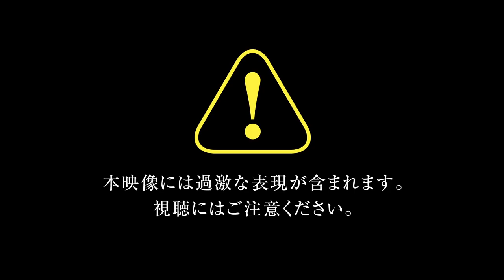Attack on Titan 2: Final Battle - Developed by KOEI TECMO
STRAIGHT FROM THE DEVS: "Attack on Titan 2: Final Battle Upgrade Pack" contains the latest content for the tactical hunting action series based on the hit anime series "Attack on Titan."

RELEASE DATE: Jul 4, 2019
DEVELOPER: KOEI TECMO GAMES CO., LTD.
PUBLISHER: KOEI TECMO GAMES CO., LTD.